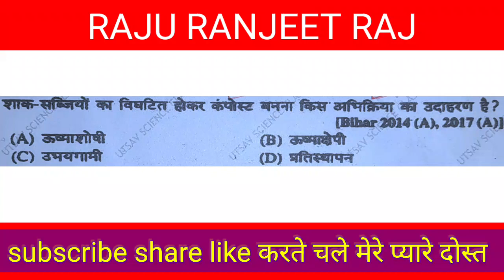शाक - सब्जियों का विघटित होकर कंपोस्ट बनना किस अभिक्रिया का उदाहरण